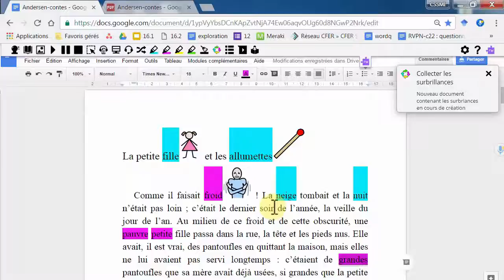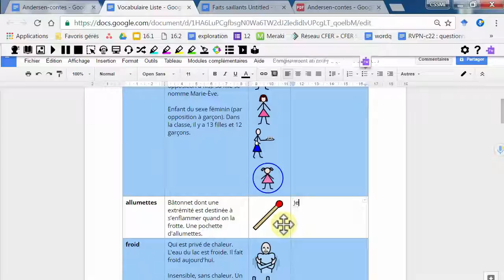Liste de vocabulaire imagé (Read&Write)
Démonstration: création d'une liste de vocabulaire avec définition et images (avec google Docs)